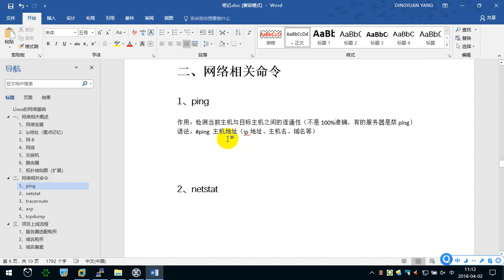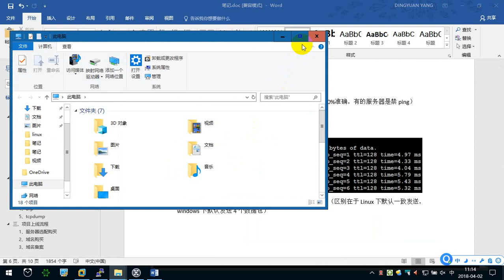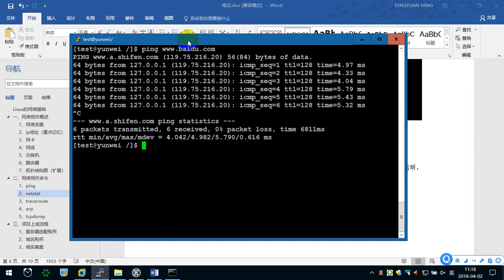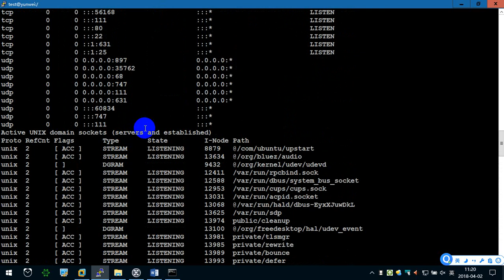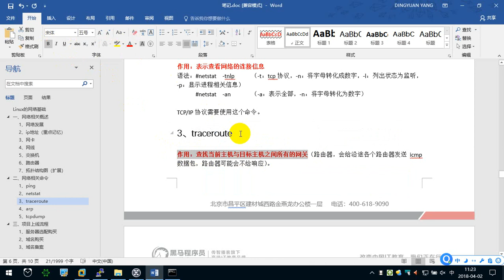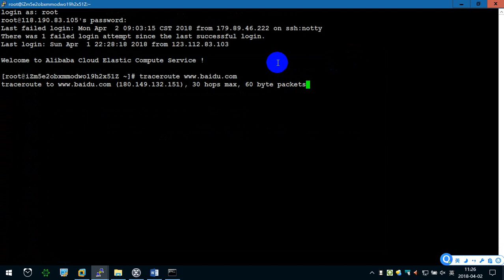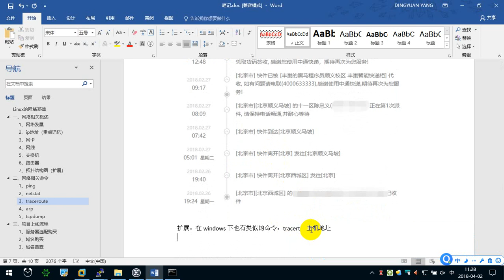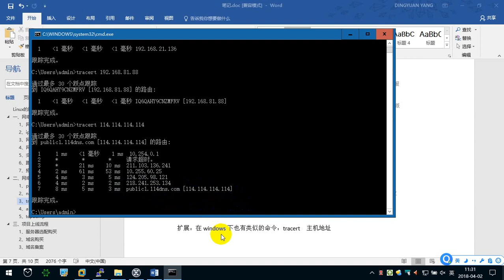8.4 网络相关命令（1） —— Linux教程 命令指令 运维 服务器 项目上线 CentOS 从入门到精通